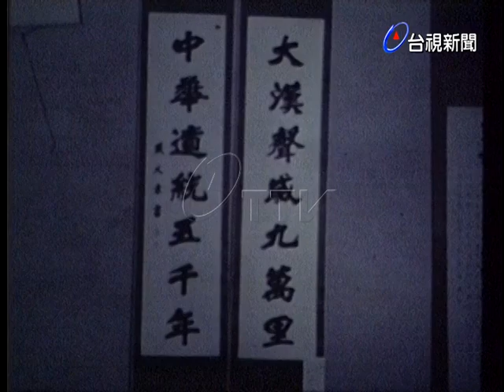全國名家書畫展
(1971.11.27)全國名家書畫展.由教育部文化局長-王洪鈞剪綵.此次在台中巿中山堂展出有國畫、書法等，將一連展出三天.